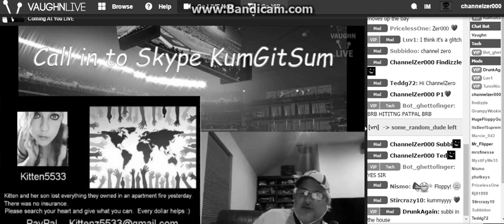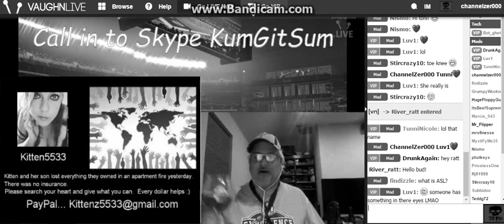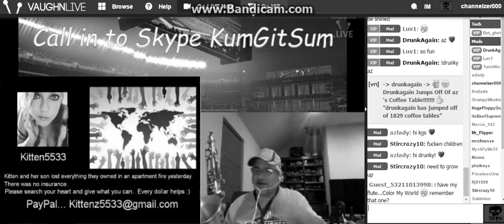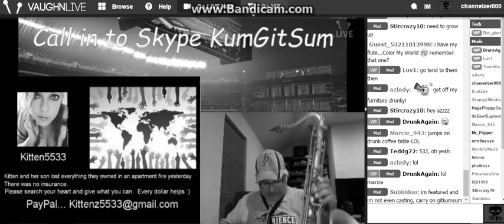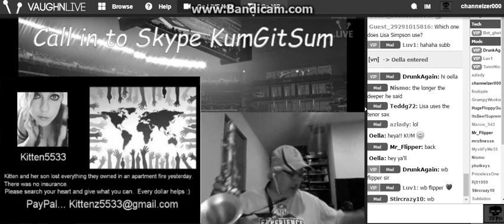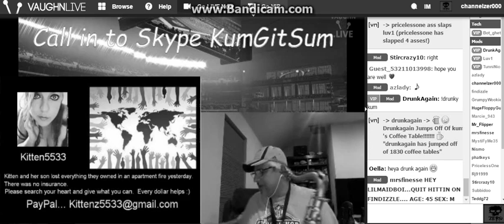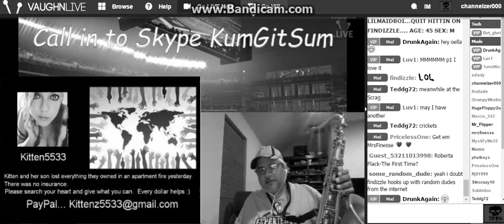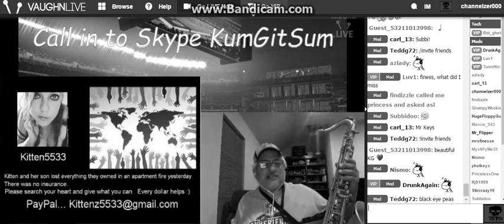Letz All Help Kitten She's Family